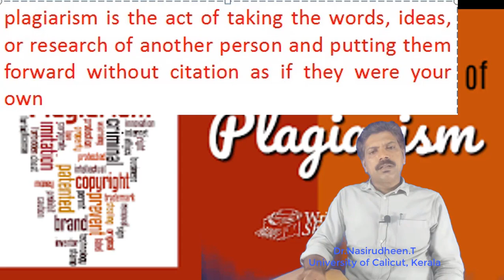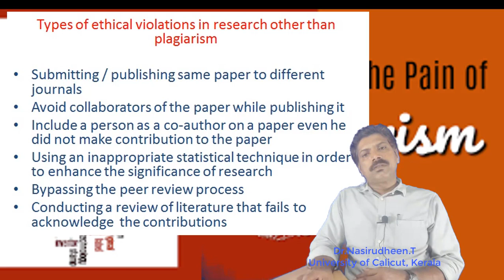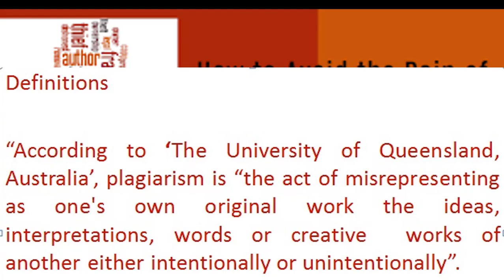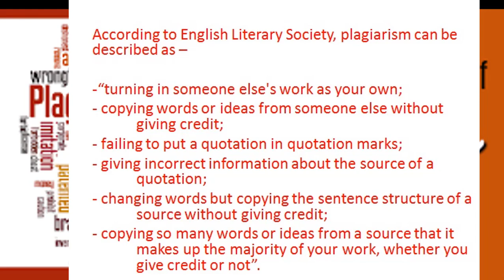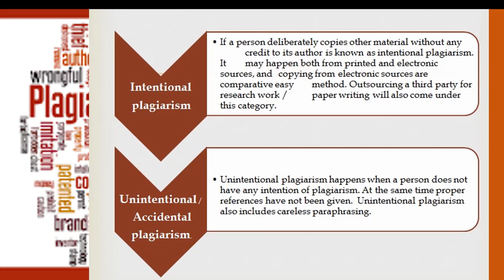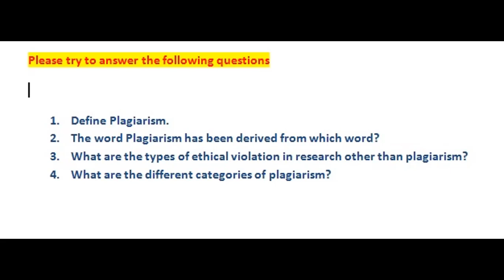Plagiarism Malayalam 2